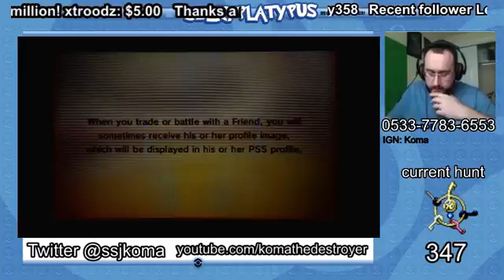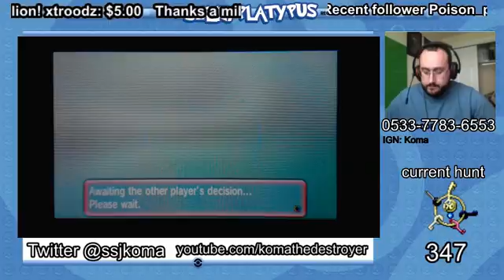Pokemon ORAS Viewer battles!